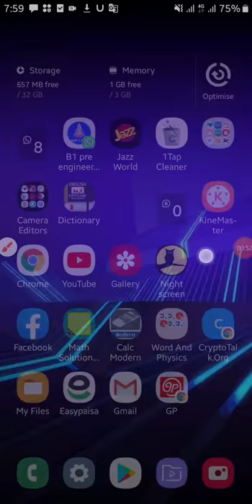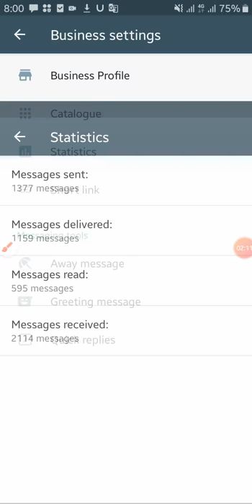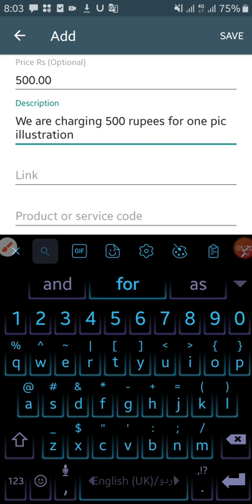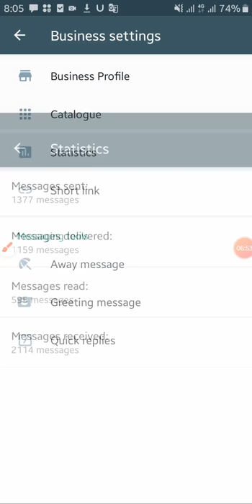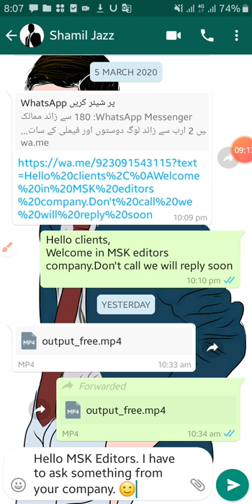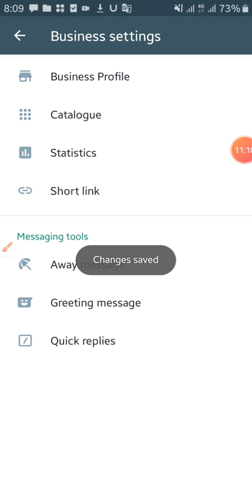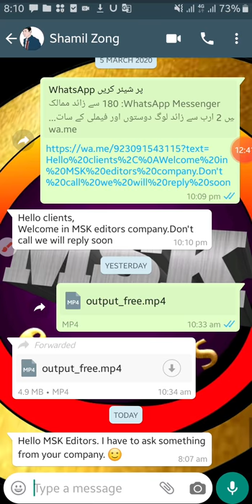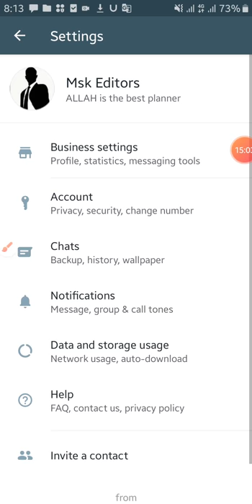Whatsapp business tutorials